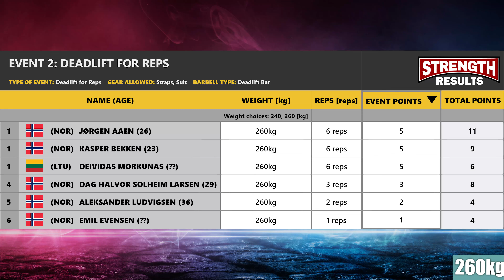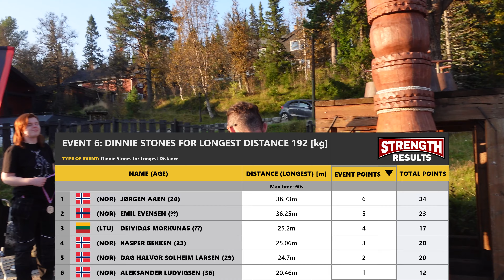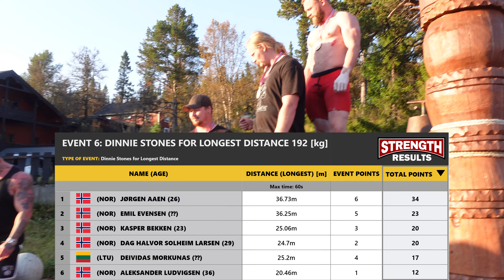NORGES STERKESTE 2024 -105KG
6 utøvere slåss om tittelen Norges sterkeste mann i klassen -105kg.